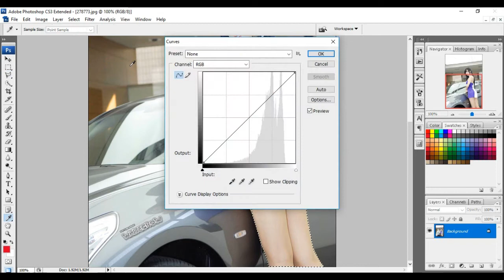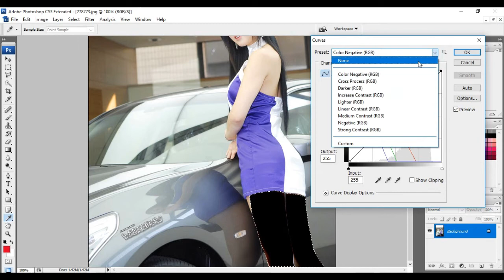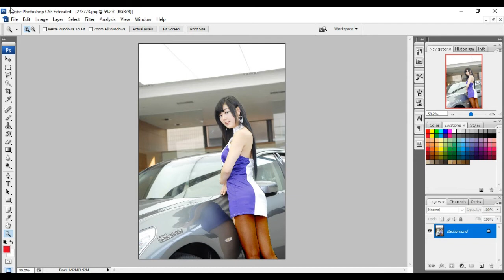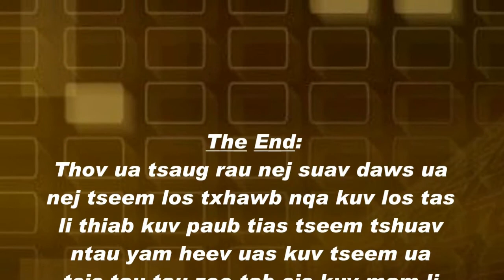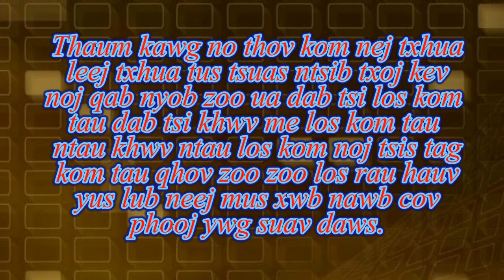Kho duab hauv photoshop 13 ua kom yus cov nqaij dawb raws li qhov yus xaiv 5 July 2018